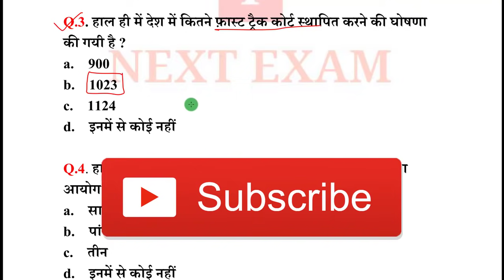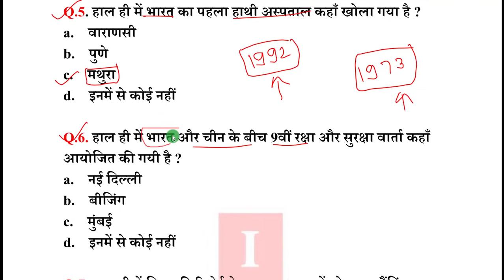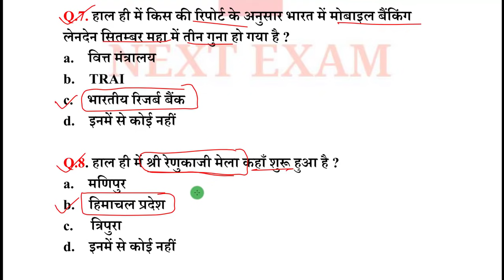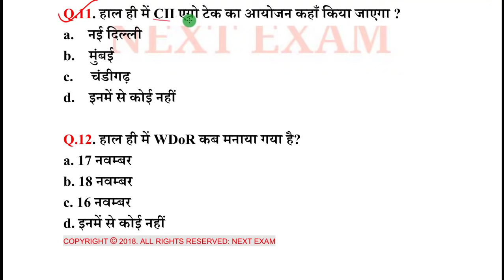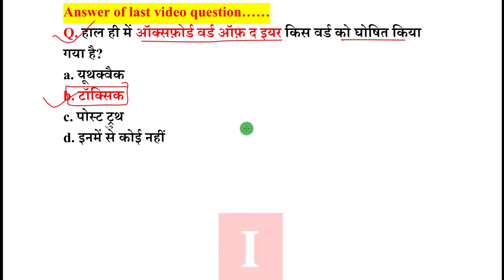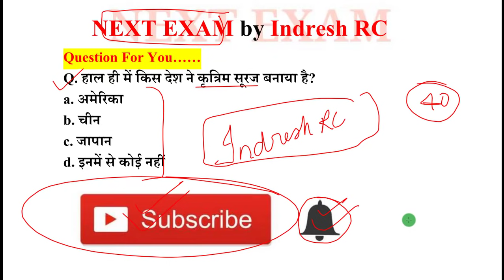Next Dose #252| 19 November 2018 Current Affairs | Daily Current Affairs | Current Affairs In Hindi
19 November 2018 Current Affairs.

NEXT EXAM
nextexam